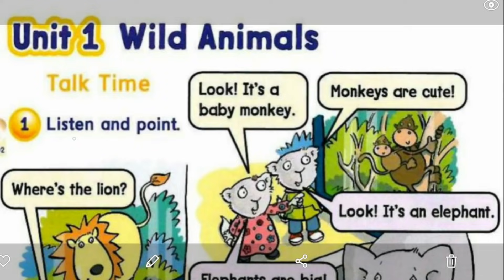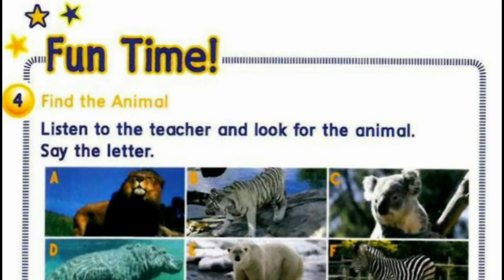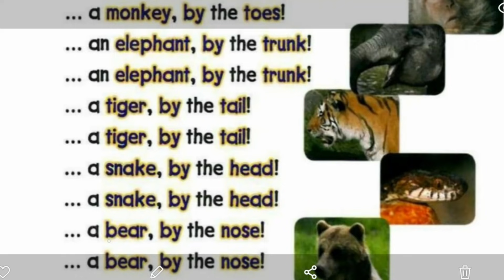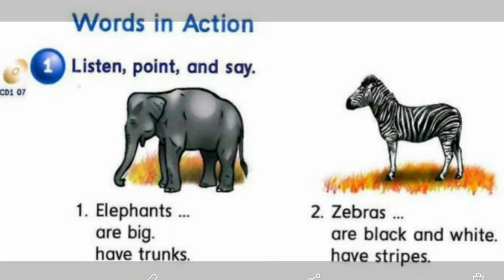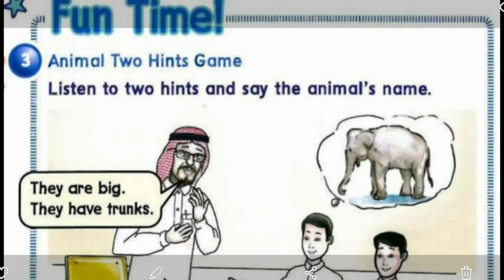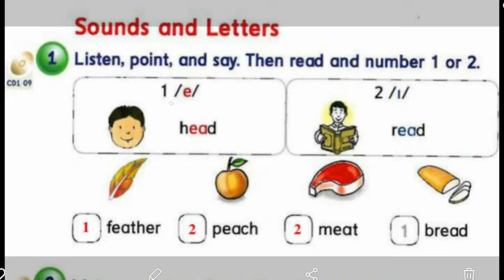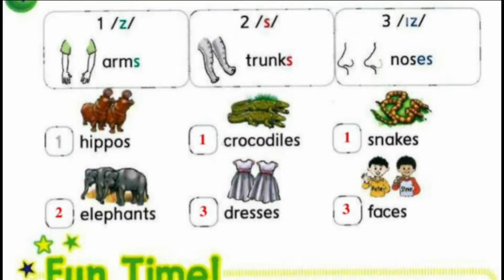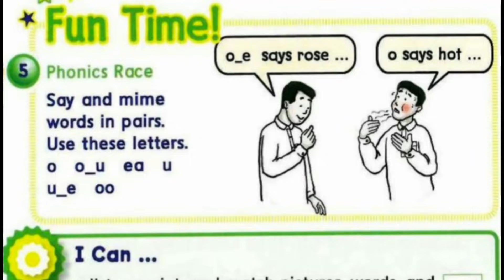انجليزي الوحدة الثالثة Wild Animals للصف الثاني الابتدائي الفصل الدراسي الثاني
شرح الوحدة الثالثة من كتاب الانجليزي للصف الثاني والثالث والرابع والخامس الابتدائي الفصل الدراسي الثاني بطريقة بسيطة وسهلة ومتلرجم بالعربي.